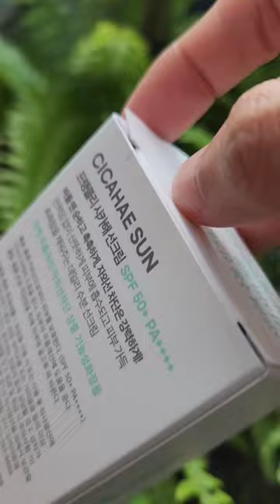FRANKLY Cicahae Sun